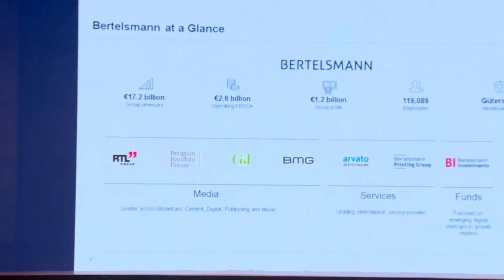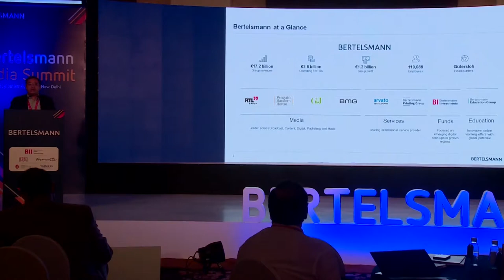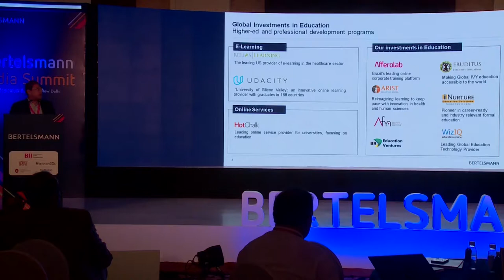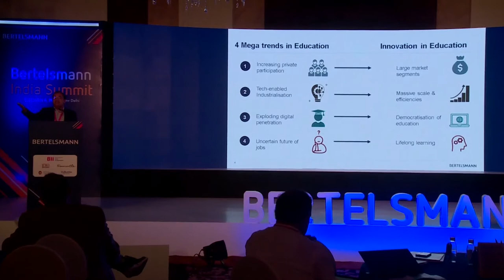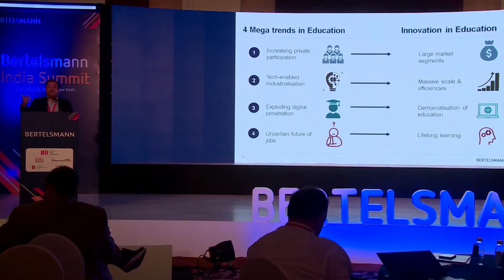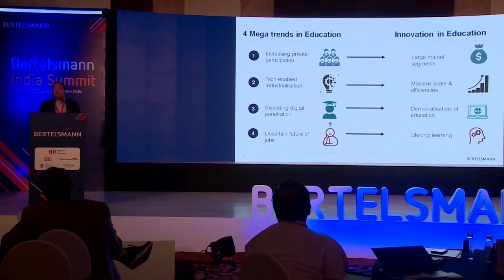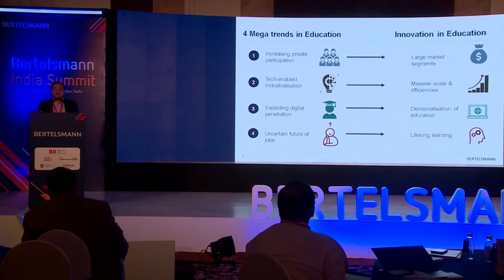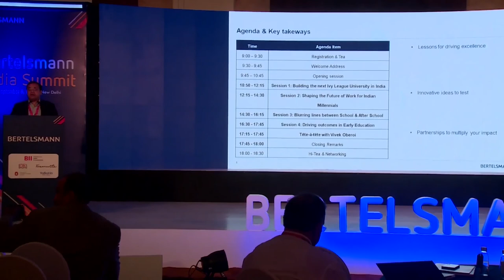Welcome address by Pankaj Makkar, Managing Director of Bertelsmann India Corporate Center & BII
At BII we believe that online learning will be a global phenomenon connecting students across the world. We kick off our flagship Education Summit with a welcome address by our Managing Director, Pankaj Makkar, who believes that innovation and disruption aren’t restricted to the start-up ecosystem but will also happen at universities and institutions.